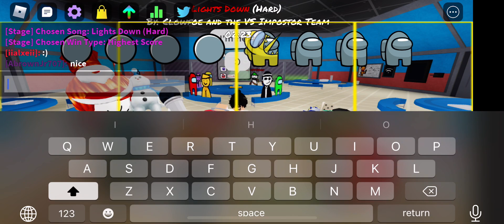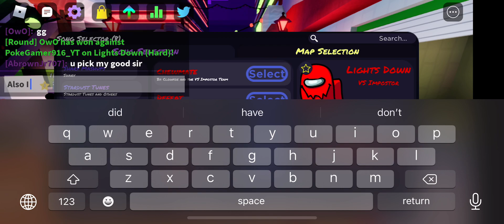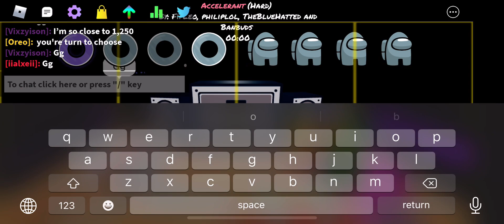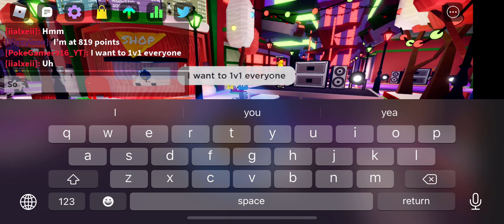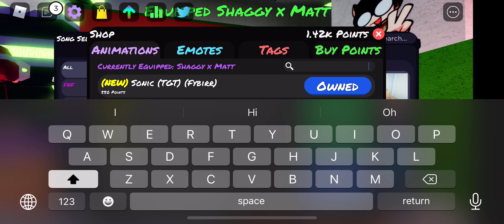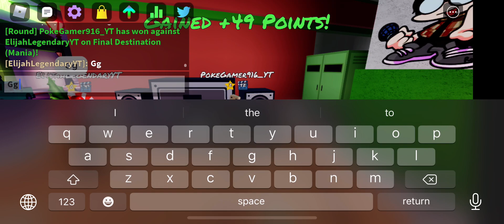Global Funky Friday | Ep.31 | True Rivals!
After a few or so matches, PokeGamer thought of a great idea to 1v1 the whole server!! Plot twist he won the server by 6 wins to 3 losses!